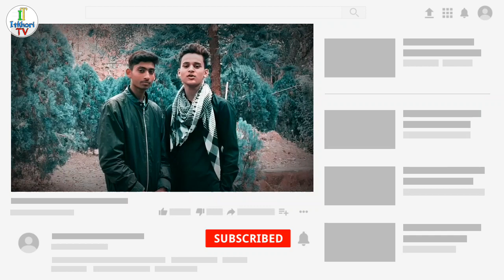अलका याग्निक और खेसारी लाल यादव नहीं आएंगे तो अब कौन आने वाला है राजकीय इटखोरी महोत्सव 2020 में.🤔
🔜About this video⬇️Itkhori mahotsav 2020 mey kon kalakar Anne wale hai ab ager ye video apko pasand aaya ho to channel ko subscribe r video ko like krna n bhule dhanyevaad.

Pro:- Vishal kumar
Camara man:- Abu daud ansari
video editing:-Abu daud ansari